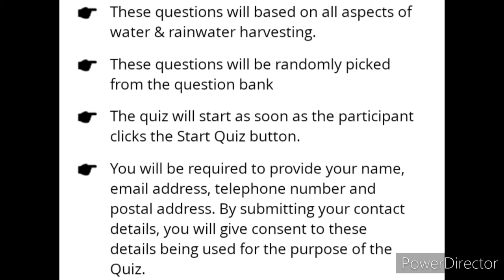QUIZ COMPETITION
3 Best A4 size Drawing books set in affordable amount